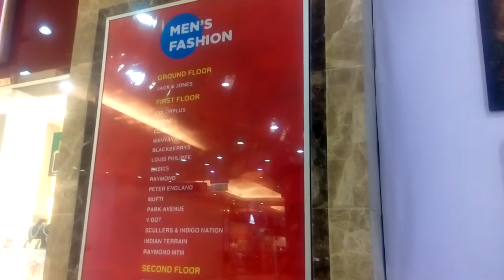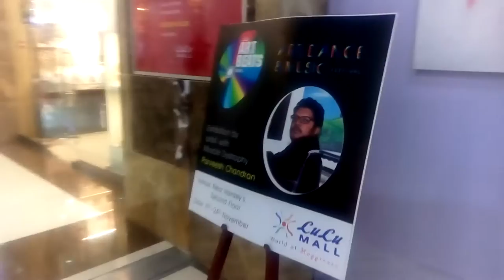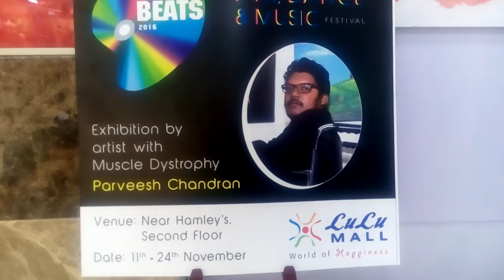LULU KOCHI ART BEATS 2016.PAINTINGS EXHIBITION.LULU INTERNATIONAL SHOPPING MALL,EDAPPALLY,KOCHI.